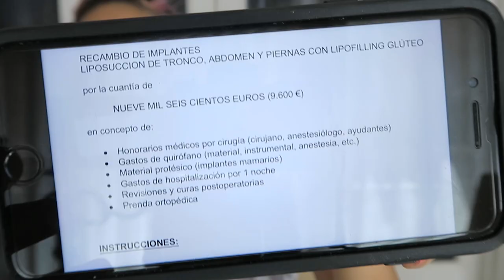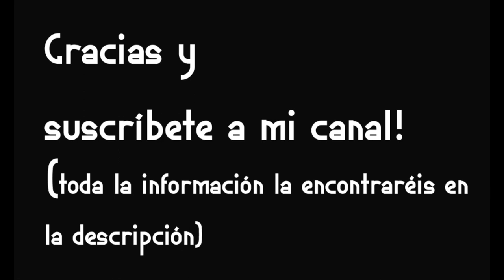MI EXPERIENCIA CON LIPOESCULTURA + LIPOFILLING (FOTOS ANTES Y DESPUES)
NUEVO INSTAGRAM: @nicdelaprada
Hi bitches!

Este es el primer vídeo que hago que no es un  VLOG. A petición vuestra, en él hablo sobre mi experiencia con la LIPOESCULTURA + LIPOFILLING DE GLÚTEOS.

Antes pesaba 71kg y después de la lipoescultura baje a los 58kg, pero ahora mi peso estable es 60kg.

 ESTOY MUY CONTENTA CON LOS RESULTADOS. SI TENEIS ALGUNA DUDA POR FAVOR CONTACTAD CON MI MÉDICO Y CON MI MASAJISTA.

LOS PRECIOS SON SOLAMENTE PARA QUE TENGAIS UNA IDEA, CADA PERSONA ES UN MUNDO Y EL PRESUPUESTO PUEDE VARIAR DE UNA PERSONA A OTRA.

Mi cirujano atiende en Barcelona en la clínica GMA, su nombre es ALBERT BOSCH; aprovecho para dejaros su página en Facebook y también su blog, donde habla sobre las diferentes técnicas de cirugía:

Mi masajista atiende en la Clinica Integrativa, y hace muchos otros tipos de masajes y mesoterapia su nombre es XAVIER LLORET :

SI TENEIS ALGUN TIPO DE DUDA PREGUNTAD EN LOS COMENTARIOS Y CONTESTARÉ TODAS.

GRACIAS!!!